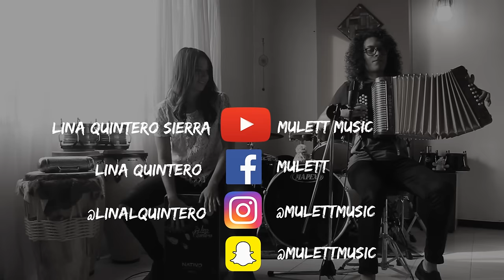Despacito - Luis Fonsi ft. Daddy Yankee (Acordeón y Cajón cover) - Mulett ft. Lina Quintero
Te invito a escuchar mi nuevo sencillo! Dopamina!

INFORMACIÓN IMPORTANTE

Hola!! Espero que disfruten de este cover de Despacito en acordeón (Luis fonsi ft. Daddy Yankee)  hecho con mucho cariño al lado de la talentosa percusionista Lina Quintero Sierra​

¡Estoy MUY AGRADECIDO con ustedes y decidí que a las 100.000 reproducciones o 5.000 suscriptores (lo que ocurra primero) subiré el TUTORIAL en acordeón de esta canción!

Si te gusta porfa compartelo en tus redes! Un abrazo y bendiciones!

Sígue a Lina!

PD: ¡SOY HOMBRE! :D